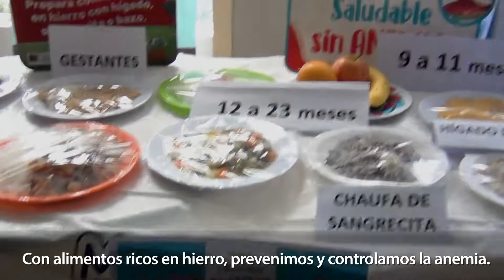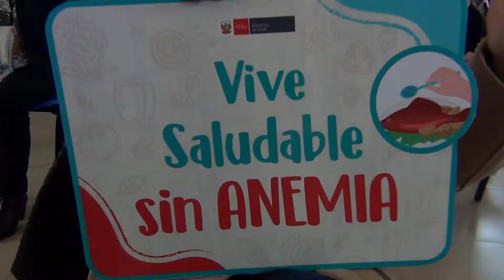ATENCIÓN DE PREVENCIÓN Y CONTROL DE LA ANEMIA EN CENTROS DE SALUD